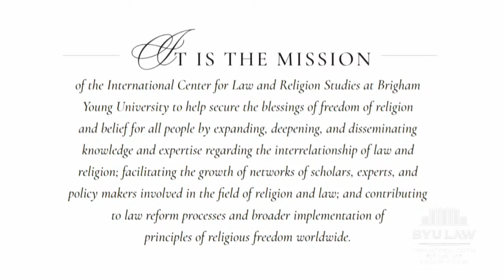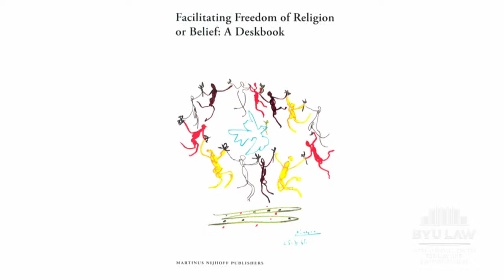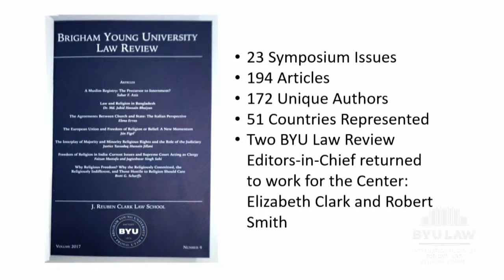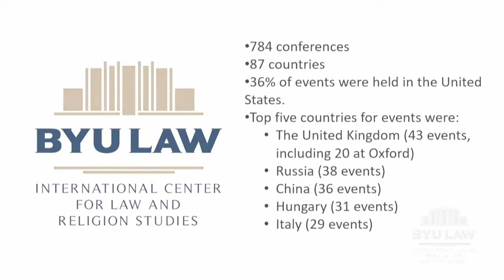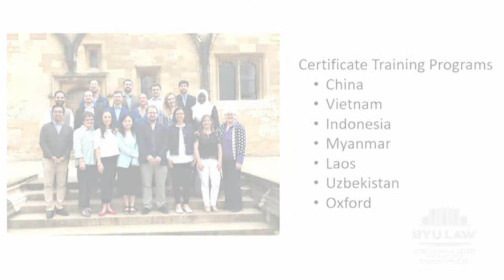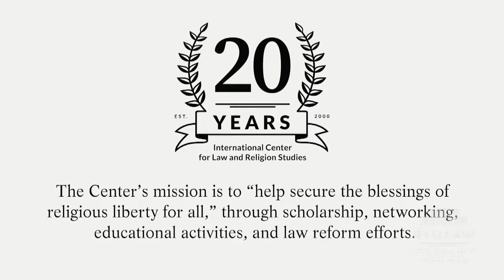Opening Plenary: 2020 International Law and Religion Symposium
This session of the 27th annual International Law and Religion Symposium was held Sunday, October 4, 2020. The theme of this year's symposium is “Religious Freedom: Rights and Responsibilities”. The opening plenary included the following welcomes, introductions, and speakers:

Opening Plenary (translation in French, Spanish, Portuguese, and Russian available at iclrs.org)

Brett G. Scharffs, Rex E. Lee Chair and Professor of Law; Director, International Center for
Law and Religion Studies, J. Reuben Clark Law School, Brigham Young University

Video—20th Anniversary

Elizabeth A. Clark, Associate Director, International Center for Law and Religion Studies, J.
Reuben Clark Law School, Brigham Young University and Program Chair, International Law
and Religion Symposium

President Henry B. Eyring, Second Counselor in the First Presidency, The Church of Jesus
Christ of Latter-day Saints

Bani Dugal, Principal Representative of the Baha’i International Community at the
United Nations; one of the Co-Chairs of the Multifaith Advisory Council to the Interagency
Task Force on Religion and Development, New York

Azza Karam, Secretary General of Religions for Peace; Professor of Religion and
Development, Vrije Universiteit in Amsterdam; Lead Facilitator for the United Nations’
Strategic Learning Exchanges on Religion, Development and Diplomacy, New York

Heiner Bielefeldt, Professor of Human Rights and Human Rights Policy, University of
Erlangen; former U.N. Special Rapporteur for Freedom of Religion or Belief, Germany
“Dimensions of Responsibility in the Work for Religious Freedom”